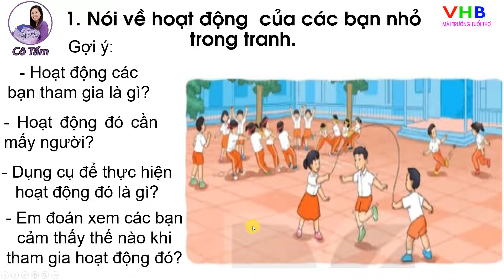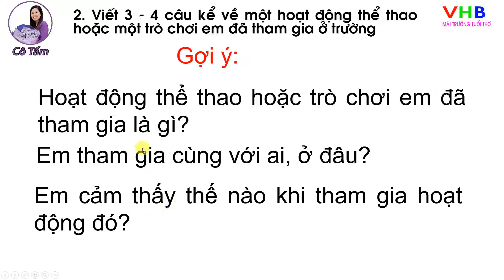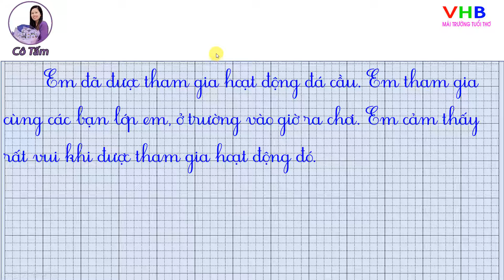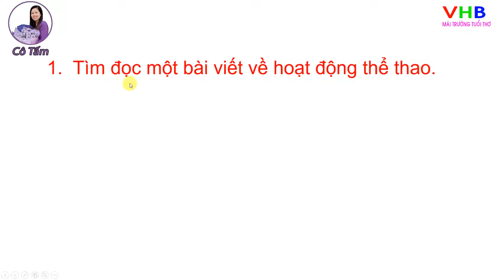Tiếng Việt 2| Tập 1| Bài 8| Luyện tập |Tiết 2| Kết nối tri thức với cuộc sống